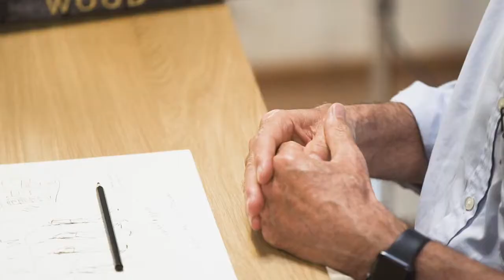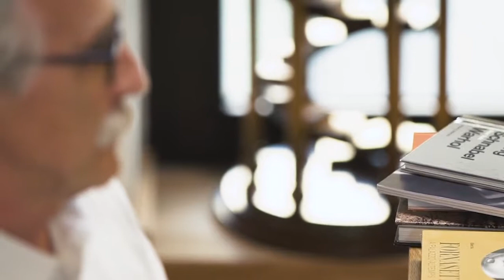Conversazioni di valore_parte 1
Attraverso un’amichevole conversazione tra Paolo Gasparoli e l’architetto Michele De Lucchi, l’azienda Gasparoli racconta il valore del restauro e della conservazione di un edificio o di un monumento.